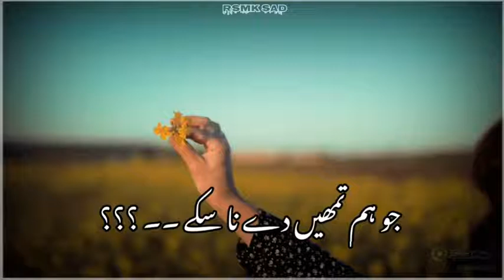I hat love 💔💔💔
No love life is nice # bhot pyar karta tha me